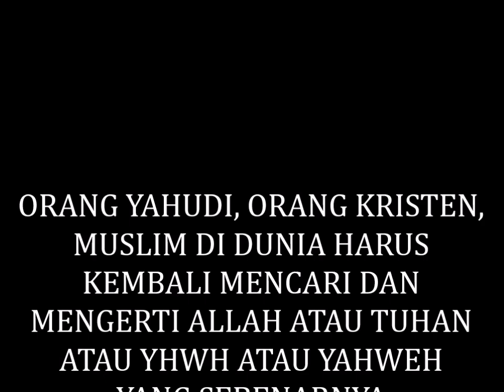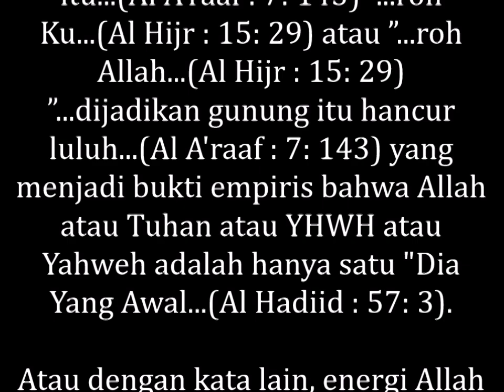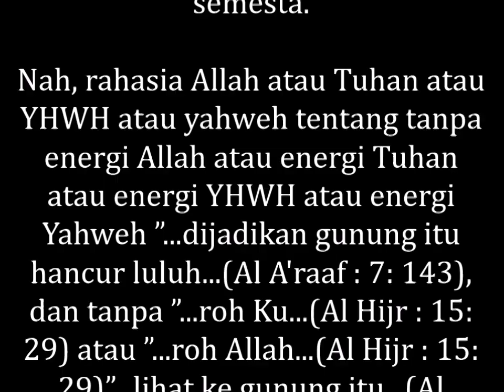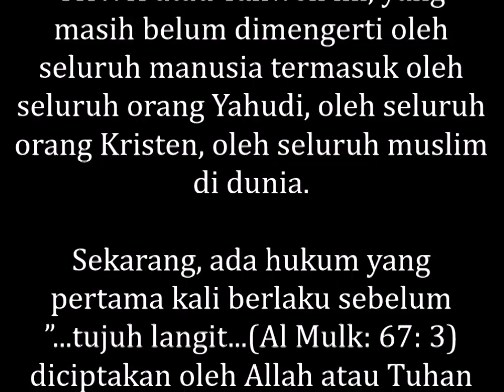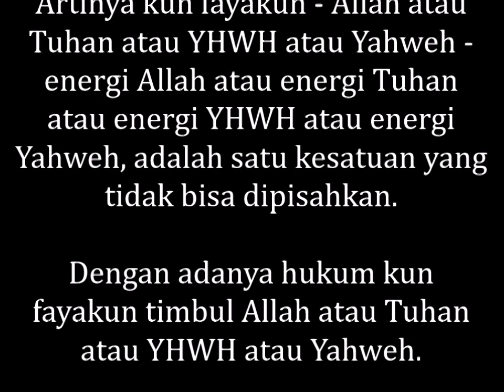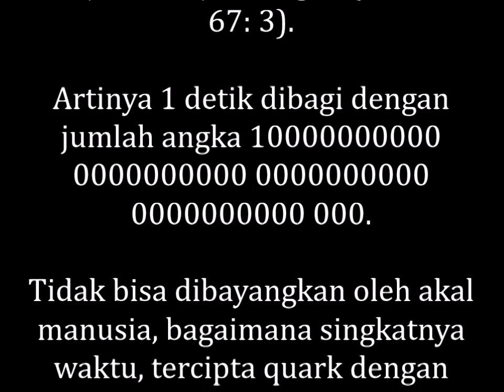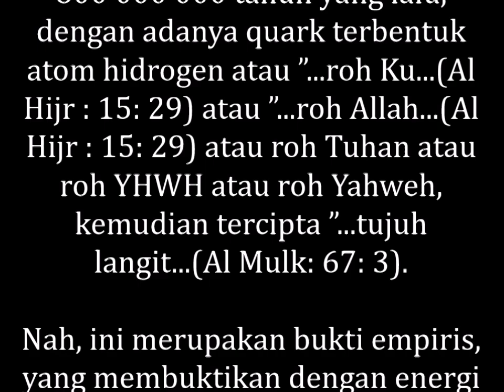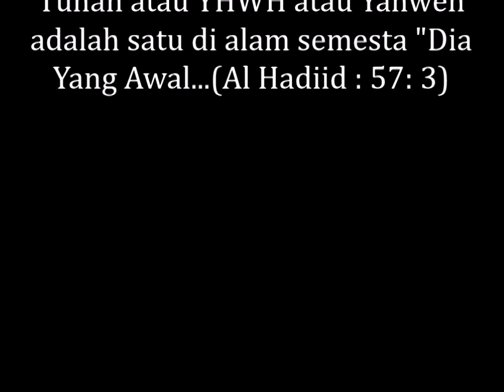ORANG YAHUDI,ORANG KRISTEN, MUSLIM HARUS MENCARI&MENGERTI ALLAH ATAU TUHAN ATAU YHWH YANG SEBENARNYA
MEMBONGKAR RAHASIA ALLAH, ORANG YAHUDI, ORANG KRISTEN, MUSLIM DI DUNIA HARUS KEMBALI MENCARI DAN MENGERTI ALLAH ATAU TUHAN ATAU YHWH ATAU YAHWEH YANG SEBENARNYA